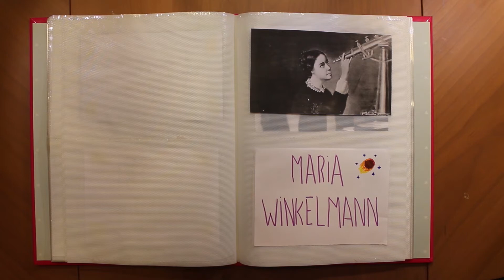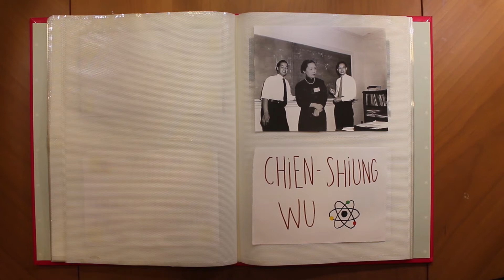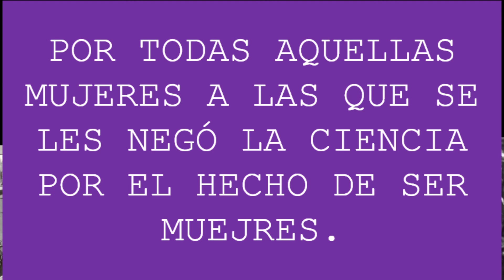Efecto Matilda Berta Molina i Alba Soler III Edició De major vull ser com